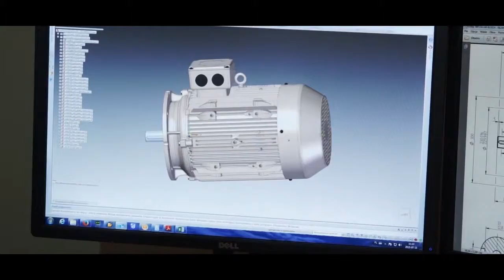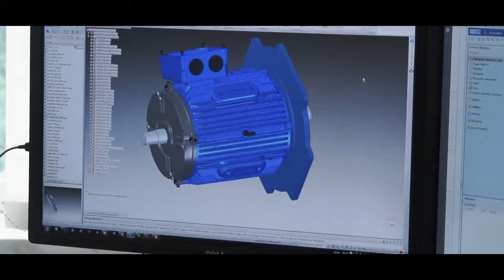מנועי חשמל | Brook Crompton | יצחק שניצקי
ייבוא מנועי חשמל של Brook Crompton לכל הענפים בתעשייה.